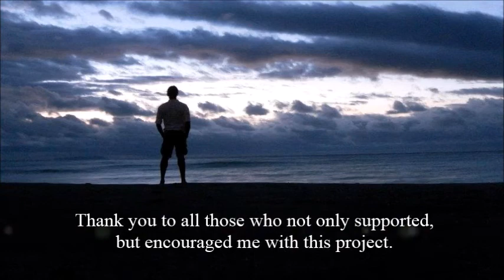Beware of Hazardous Material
The residual affects of TV programming.